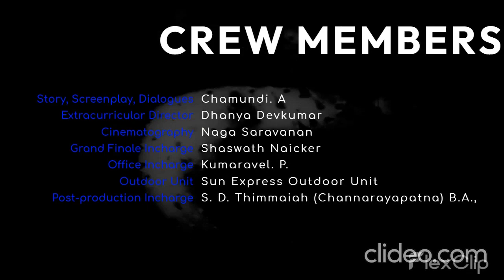Vaada Vaada Paiyaa | Kacheri Aarambam | Cinema Heroes Photos Mashup - 6 | Appu Boss Cuts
Song: Vaada Vaada Paiyaa
Movie: Kacheri Aarambam (2012)
Cast: Jiiva, Poonam Bajwa

Heroines Appeared in this Mashup

Sai Pallavi
Kriti Sanon
Parineeti Chopra
Tara Alisha Berry

Heroes Appeared in this Mashup

Sandalwood cinema

Shiva Rajkumar
Darshan Thoogudeepa
Kichcha Sudeep
Puneeth Rajkumar

Kollywood cinema

Thalapathy Vijay
Thala Ajith Kumar
Suriya
Dhanush
Silambarasan TR
Sivakarthikeyan
Jiiva
Mirchi Shiva
Vishal
Karthi

Tollywood cinema

Junior NTR
Prabhas
Allu Arjun
Ram Charan
Vijay Devarakonda

Mollywood cinema

Mammootty
Mohanlal
Prithviraj Sukumaran
Kunchacko Boban
Dulquer Salmaan
Nivin Pauly

Bollywood cinema

Akshay Kumar
Salman Khan
Ranbir Kapoor
Varun Dhawan
Kartik Aaryan

Supporting actors

Ram Kapoor
Indrajith Sukumaran
Mirchi Senthil